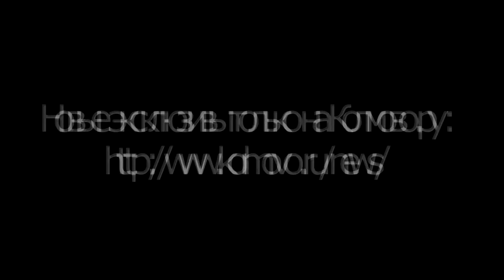Школьники на проезжей части Великий Новгород 9 октября 2014 526e5cae50 720